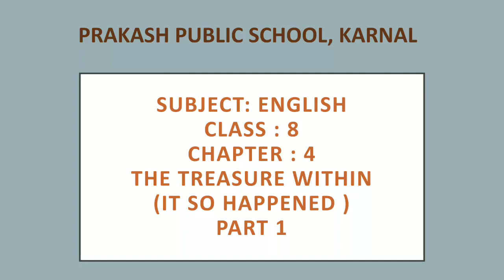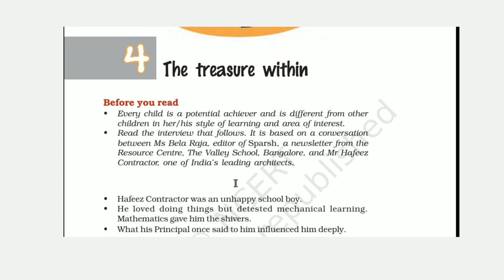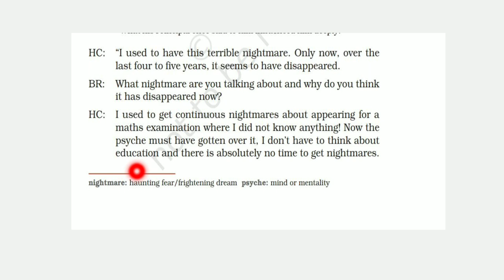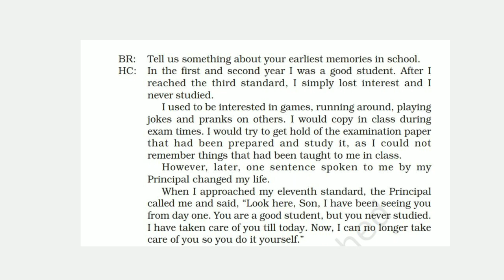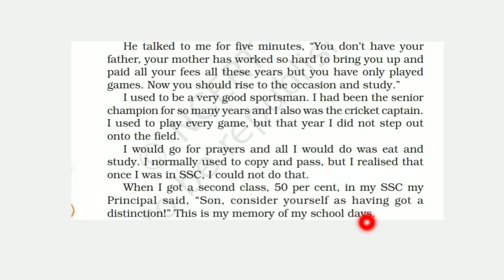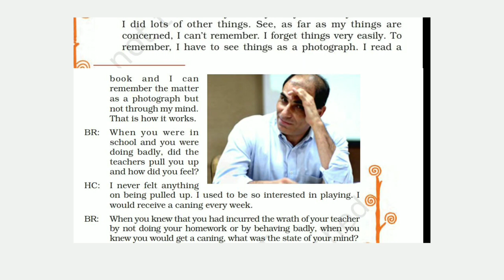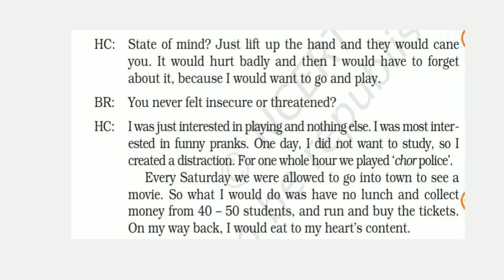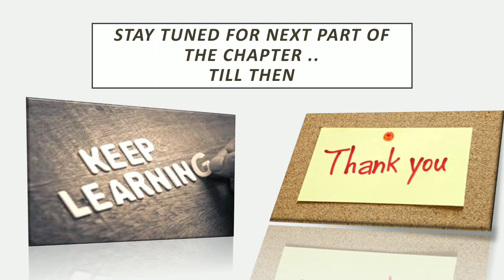The treasure within ( ch 4 class 8)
Detailed explanation of chapter 4 The Treasure Within ( part 1) from the supplementary reader book It So Happened NCERT of class 8